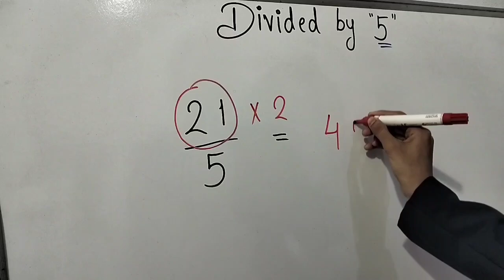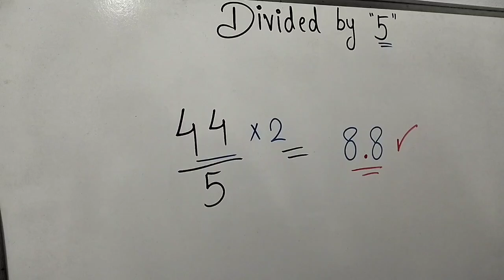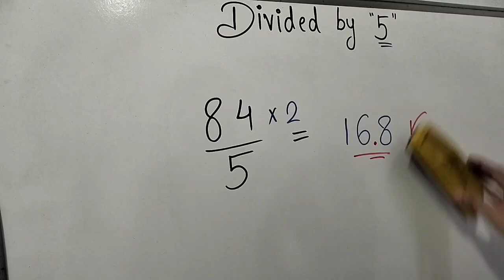🔥 Division Short Trick चुटकीयों में भाग करना सीखे